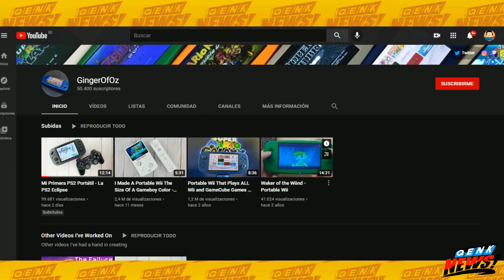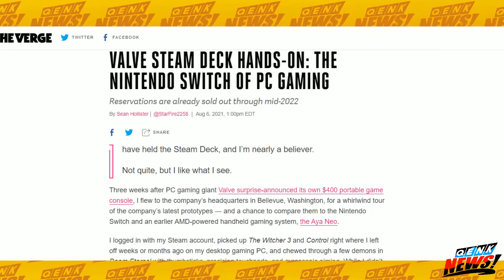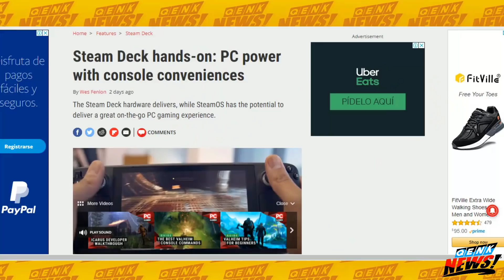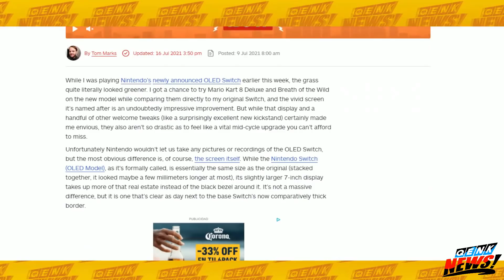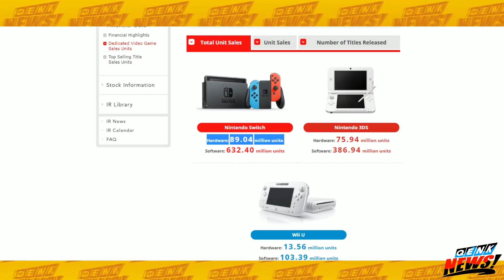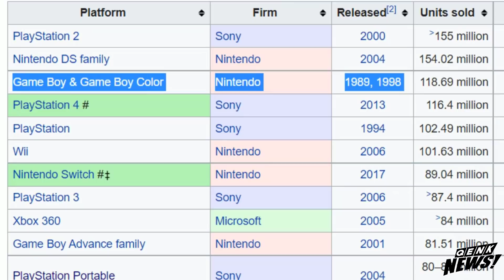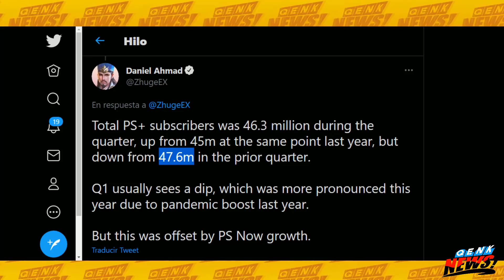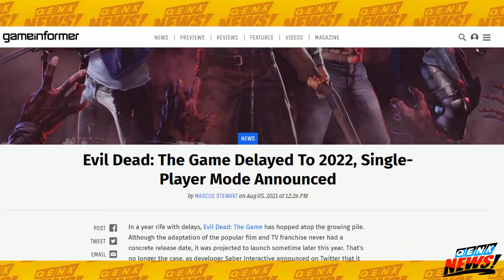Steam Deck vs Switch Oled: Impresiones - ¿PS2 Portable? - Ventas de PS4, PS5 y Switch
- Nuevo evento de Indies para Xbox el 10 de agosto.
- ¿PS2 Portátil? Un usuario hizo una.
- Prensa da sus impresiones sobre el Steam Deck.
- Prensa da sus impresiones del Nintendo Switch Oled.
- Nintendo Switch ha alcanzado las 89.04 millones de copias.
- Sony confirma que PS5 ha vendido 10.1 millones.
- PS4 ha vendido 116 millones de consolas. Debido a desplome de ventas, yo creo que se dejará de fabricar 2022.
- Sony espera que la escasez de PS5 se termine para Marzo 2022.
- Ghost of Tsushima: Legends, modo multijugador se lanzará en separado.
- PS Plus ha perdido 1.3 millones de suscriptores en los últimos meses.
- Mictlan saldría entre 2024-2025, llegaría PS5 y Xbox Series.
- Diablo Immortal se retrasa a 2022.
- Dead Space será una remake/reimaginación estilo RE2.
- Guardians of the Galaxy nuevo personaje se muestra.
-  Juego de Evil Dead retrasado.
- Fifa 2022 permitirá que crees tu propio club.